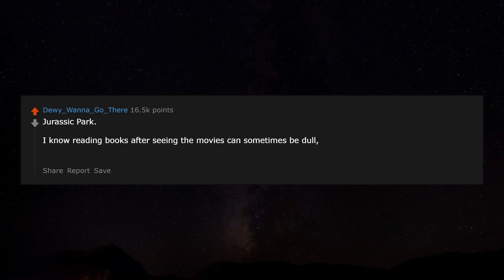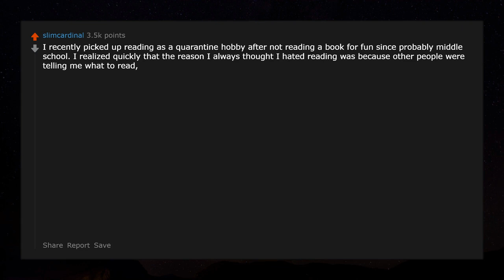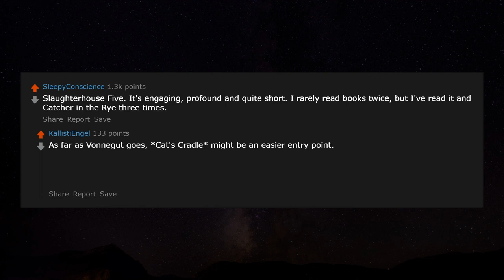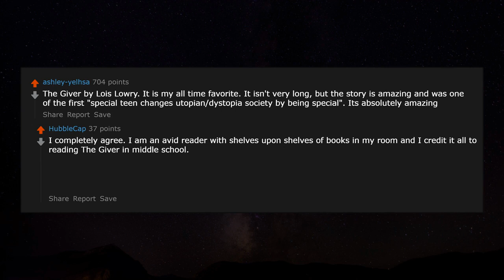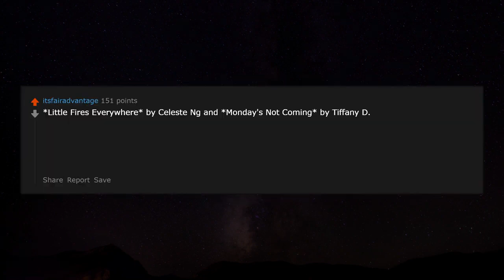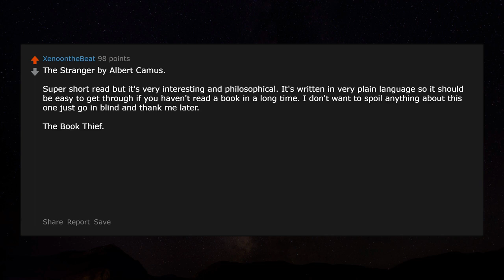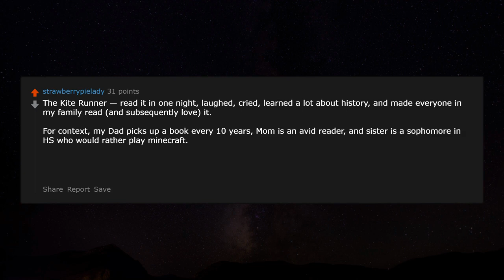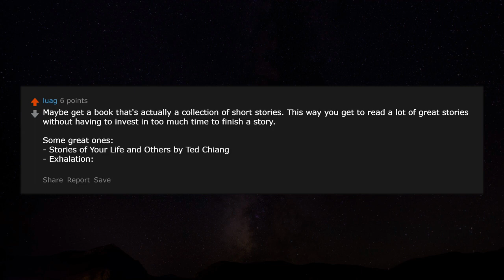Recommended Books for people who Hates Reading r/AskReddit Reddit Stories | Top Posts